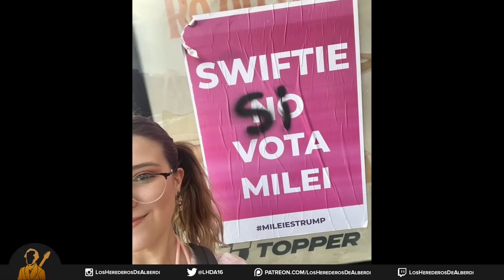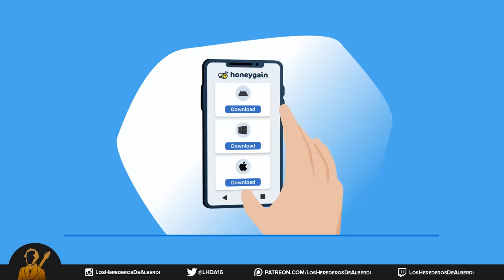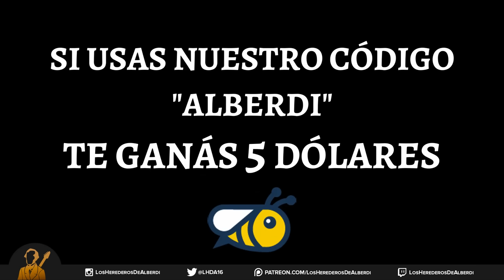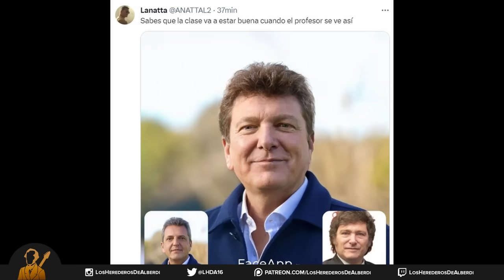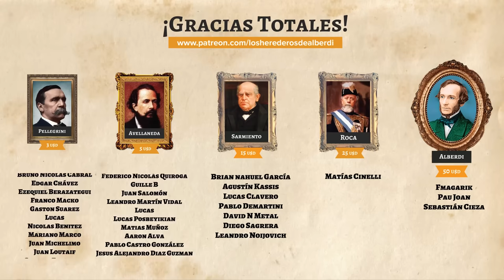Debate de Vicepresidentes | ¿Victoria Villarruel DOMÓ a Agustín Rossi?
👉Ingresá y conseguí tus 5 dólares de HoneyGain 🐝

Los candidatos a vicepresidente Agustín Rossi y Victoria Villarruel debatieron en una suerte de anticipo del debate que tendrán este domingo Sergio Massa y Javier Milei. Rossi y Villarruel debatieron en a dos voces, ante la inocua moderación de Alfano y Bonelli. Rossi quien quiso jugarla de víctima y pobrecito, se lo notó muy poco preparado e inseguro y Villarruel quien sabía que su contrincante quería hacerla quedar como una mujer agresiva, se pudo enfocar en responder con datos y argumentos y aludir a los puntos más flojos de los gobiernos kirchneristas como la destrucción de la economía, los casos de corrupción o la inseguridad.